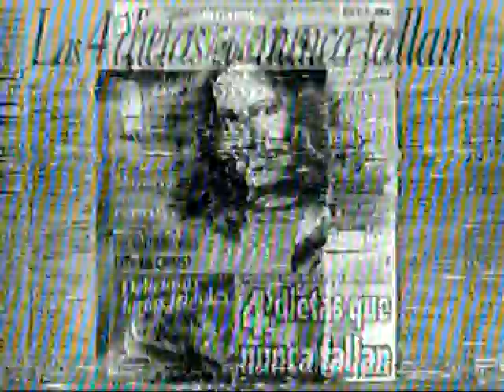Publicidad revista-Unica (2001)